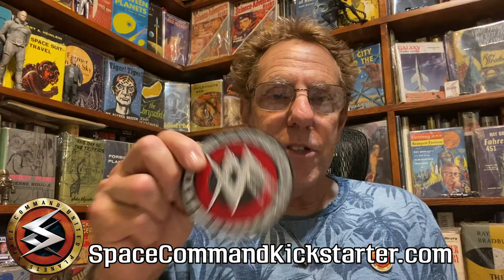Get Your Cool Space Command Patches!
Be the coolest kid on your block -- or the solar system!  to order it!